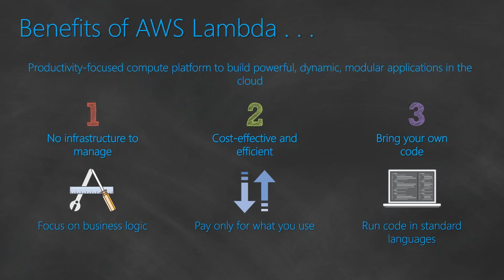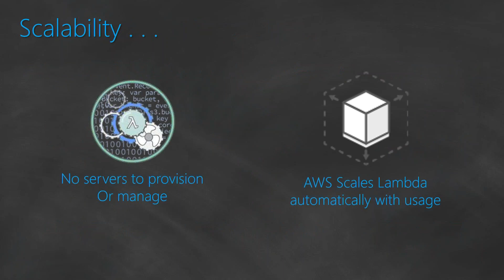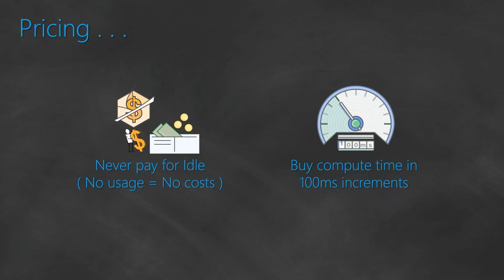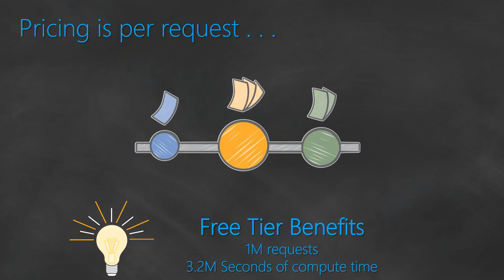03 Serverless - Why AWS Lambda?